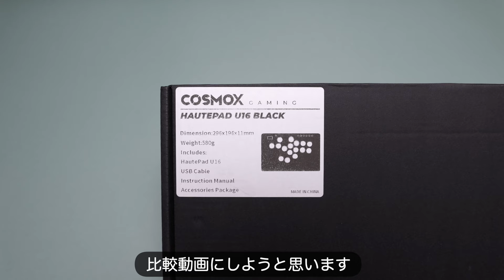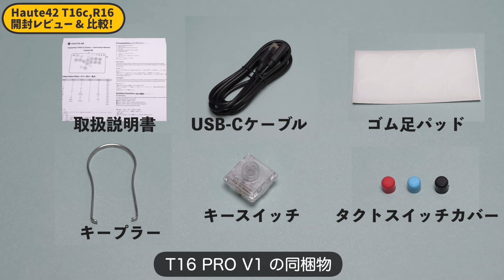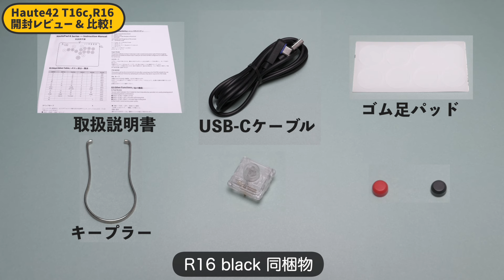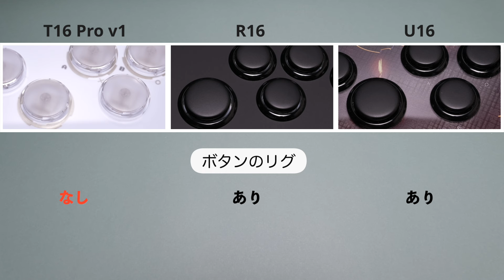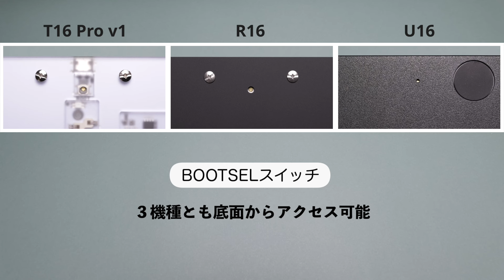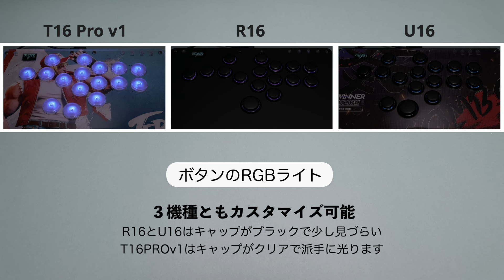Haute42シリーズの３機種を比較レビュー！Amazonブラックフライデーイベントでさらにお安くなってます！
AmazonブラックフライデーでHaute42シリーズのレバーレスが
いろいろお安くなっていますので、動画を参考にしていただき
気になった商品があれば下記リンクよりチェックしてください。
2024年11月29日0:00 JST ～ 2024年12月6日23:59 JST

R16黒 10,799円：
R16白 10,799円：
U16黒 10,799円：
T16-C 10,499円：
Haute42ショップ：

WingmanFGC (PS5)：
Mayflash Magic-X (Xbox)：

✍目次
00:00 オープニング
00:57 T16 Pro V1
02:18 R16ブラック
03:37 3機種比較
07:16 まとめ感想

☆ゲームチャンネルの方もよろしくお願いします☆